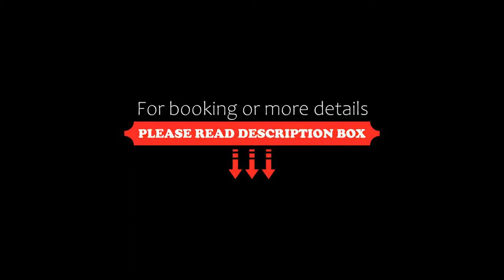Ata Park Hotel, Fethiye, Turkey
About Property:
Located on a wonderful, green peninsula in Fethiye, at a picturesque bay along the Aegean coast Ata Park Hotel offers the perfect place for a tranquil vacation.
Rooms at Ata Park are simple, clean and feature beautiful views from the balcony. All rooms have air conditioning, a telephone and minibar.
Relax in a tranquil garden or enjoy a refreshing aromatic massage followed by a Turkish bath, in traditional architectu...
Property Type: Hotel
Address: 2. Karagözler Mugla, 48300 Fethiye, Turkey
Searching For
1. Ata Park Hotel - Fethiye - Turkey
2. Ata Park Hotel - Fethiye - Turkey Address
3. Ata Park Hotel - Fethiye - Turkey Rooms
4. Ata Park Hotel - Fethiye - Turkey Amenities
5. Ata Park Hotel - Fethiye - Turkey Offers and Deals
Audio Credit:
Track Title: Blank Slate
Artist: VYEN